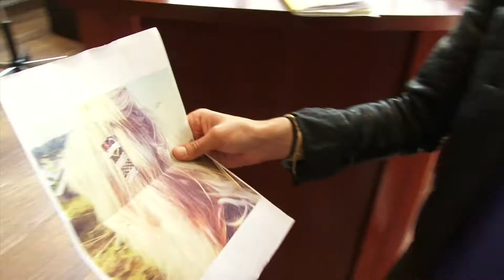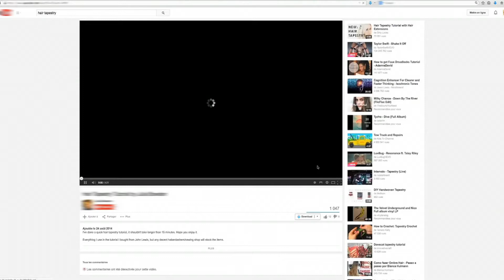La tapisserie pour cheveux, nouvelle tendance ?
Un tissage réalisé directement dans les cheveux !